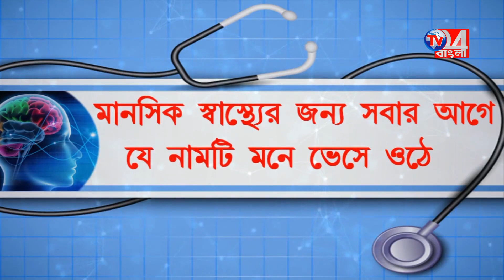পুলিশের ছদ্মবেশে মায়ের খু*নের বদলা,আ*হত ২